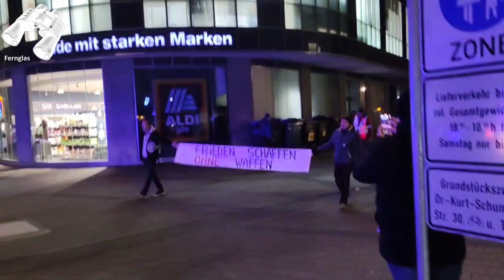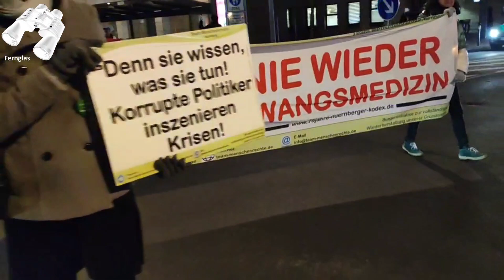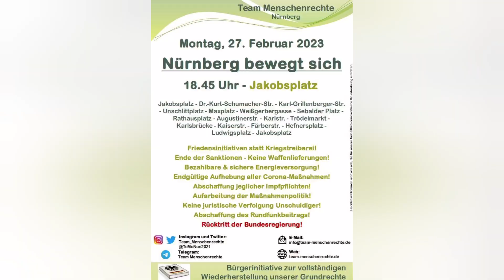Nürnberg Germany Bayern läuft 27.02.2023